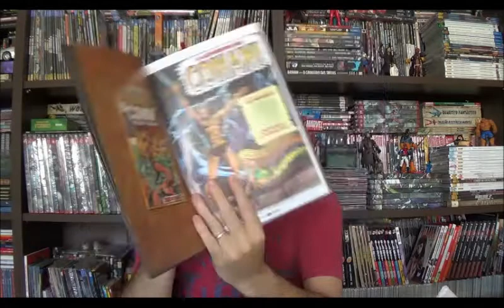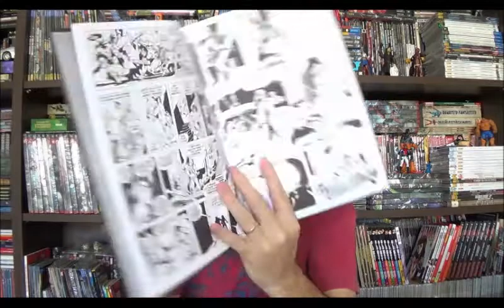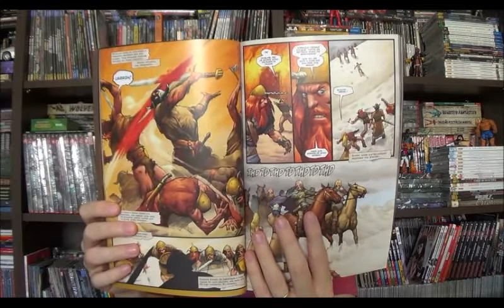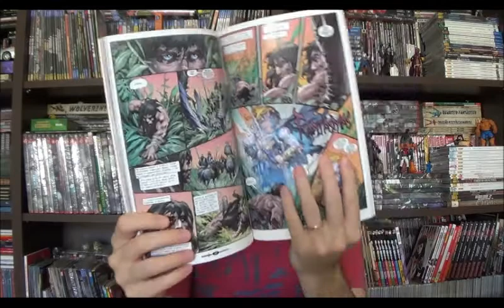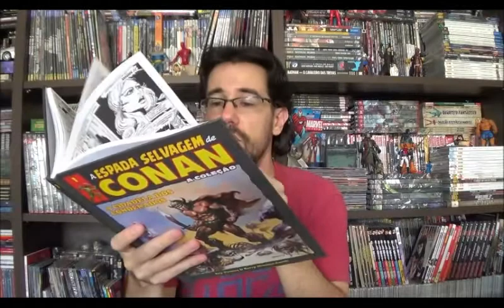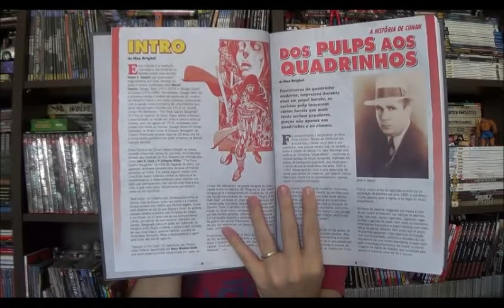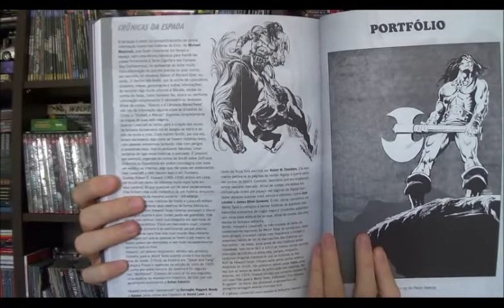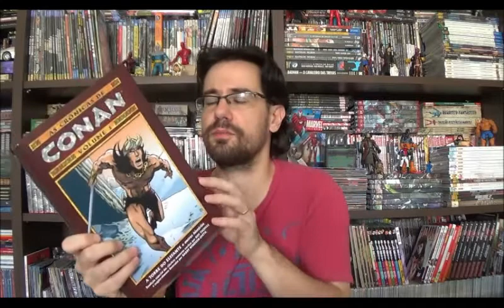Chapéu do Presto (S03E19) Perfil Conan - Parte 2 - os quadrinhos da Marvel e Dark Horse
Bem-vindos a mais um Chapéu do Presto e acompanhe a segunda parte do vídeo sobre os bastidores do Conan. Nesse episódio vou falar um pouco sobre a trajetória do personagem na Marvel, Dark Horse e um pouco como o personagem chegou no Brasil. Para encerrar eu falo sobre a nova coleção da Salvat incluindo alguns comentários da conversa que tive com os espectadores do canal no vídeo específico sobre a coleção.